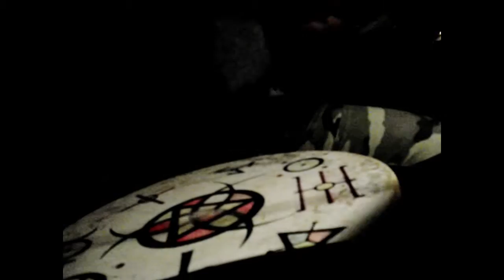SND NOV 2016 LONG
Spirit in Space Station rehearsal : Janusz Smyk trumpet Drummonaut drums. programming Michal Napiorkowski guitar
Nov.2016 Lukow